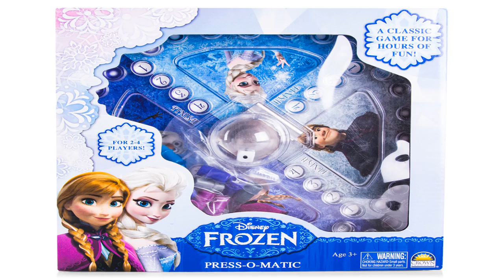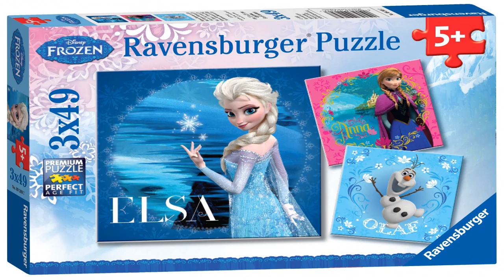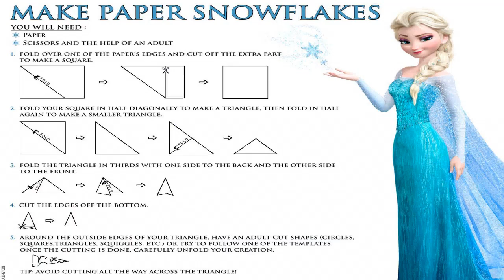Game Frozen Disney